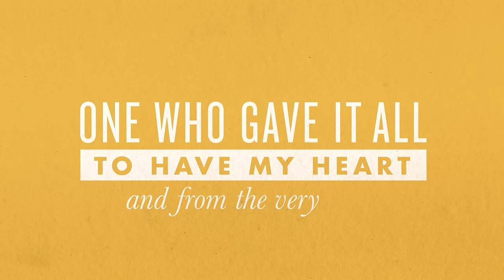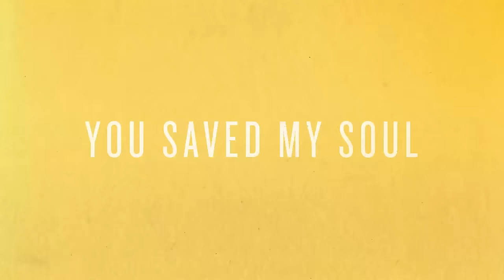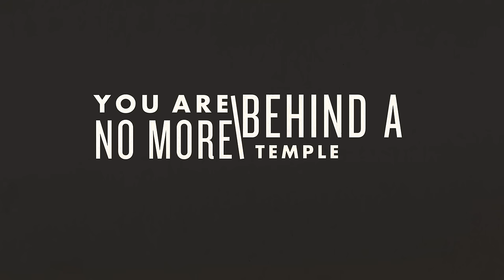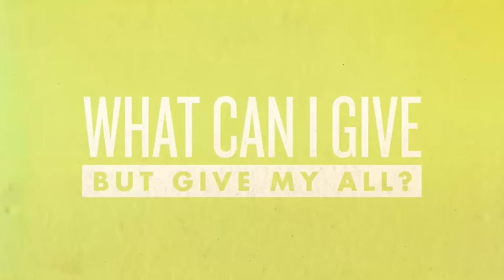Rivers & Robots - You Saved My Soul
Official music video for "You Saved My Soul", the first track from the 2012 Rivers & Robots album "Take Everything". Available as a CD or digital download as well as through iTunes, Spotify etc.

Concept and animation by Jonathan Ogden with help from David Hailes.